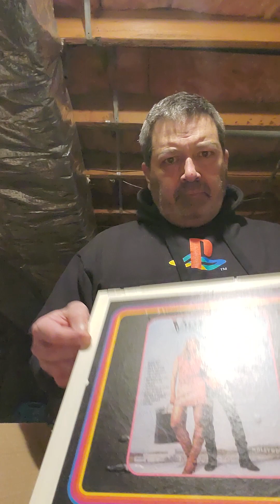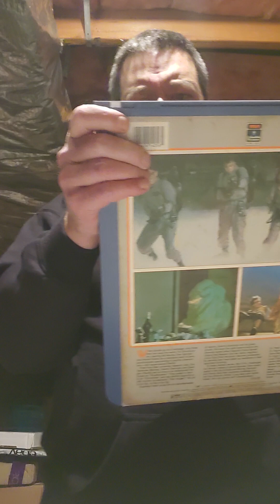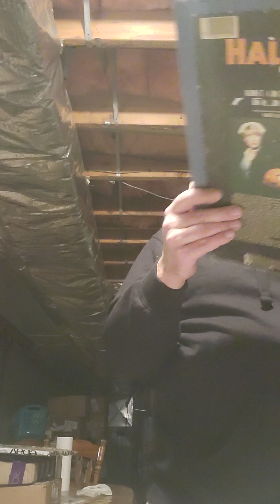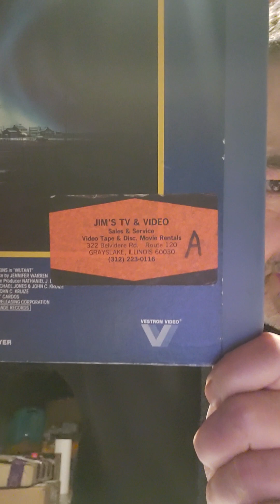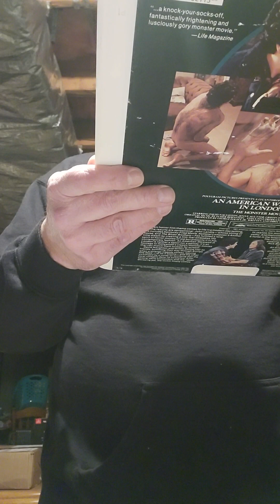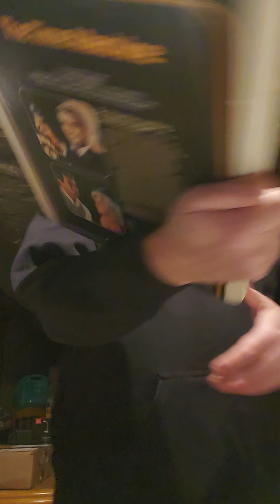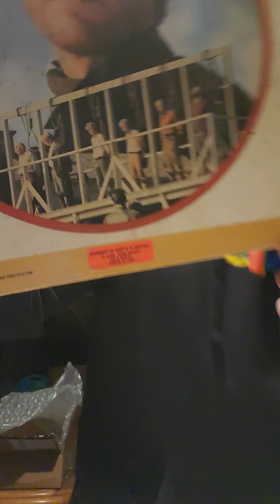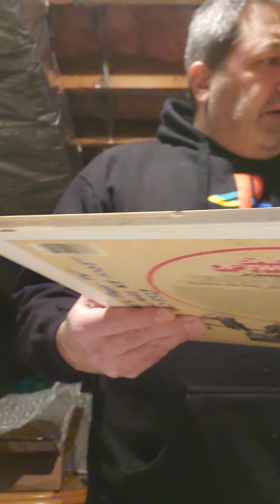CED movies unboxing